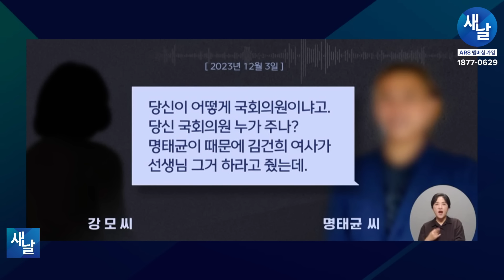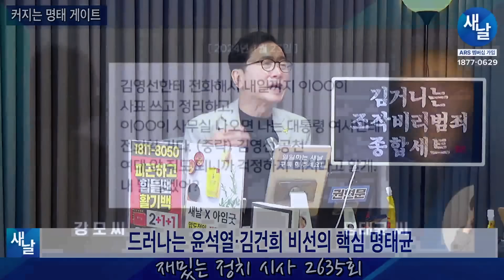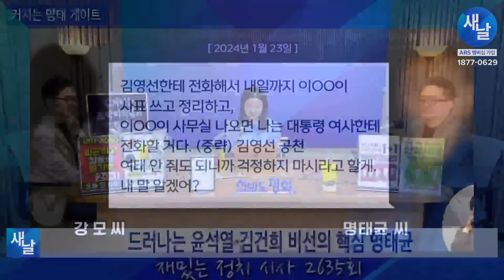[짤] 윤석열 김건희를 협박할 수 있는 사람